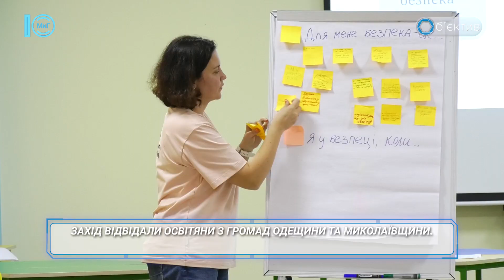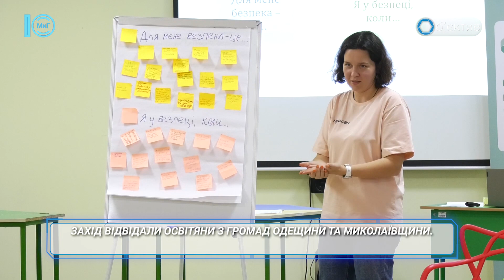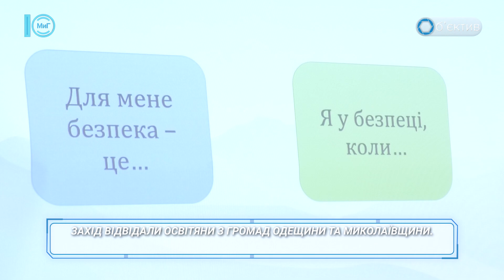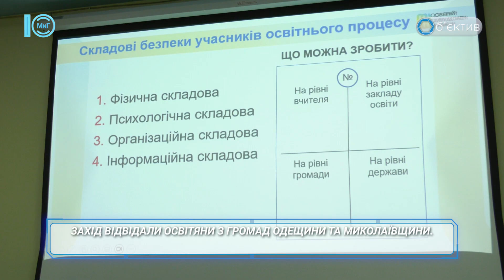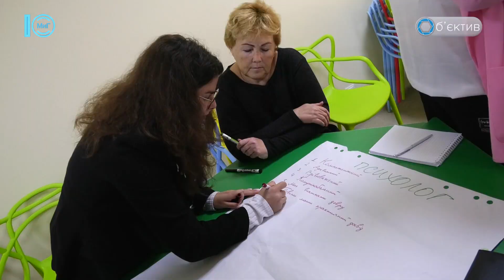Освітній омбудсмен в Южному. Тренінг про безпечну освітню екосистему громади. Об’єктив. 9.10.2023